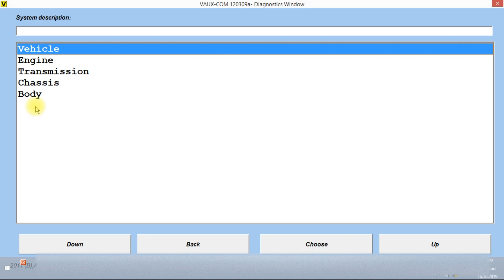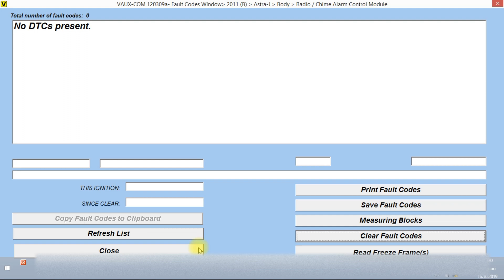OPCOM - Astra J - Radio scan & erase trouble codes